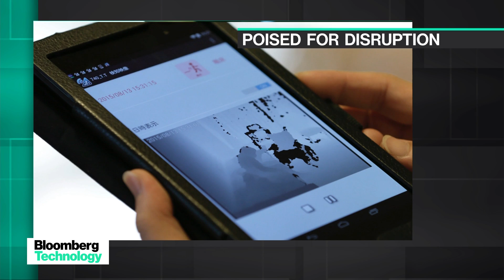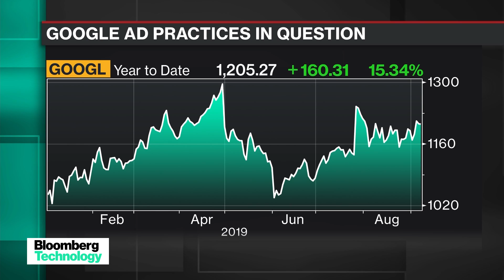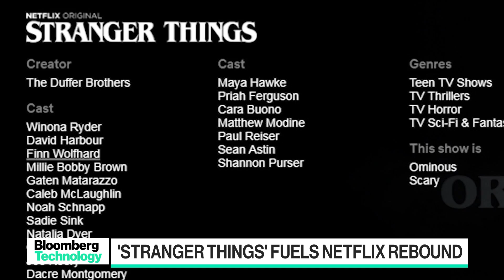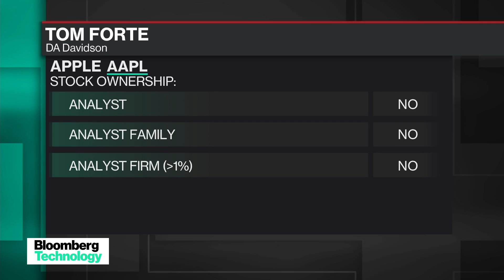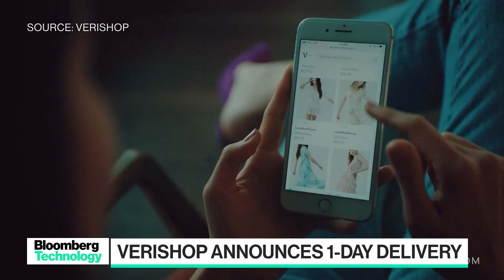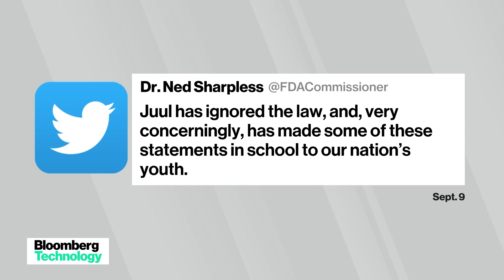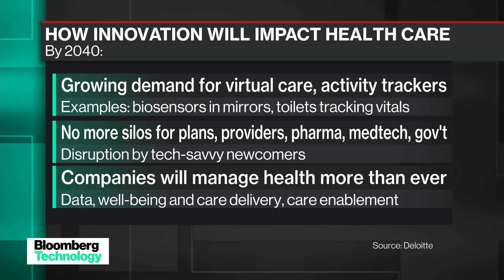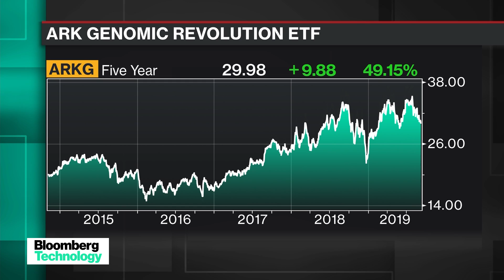'Bloomberg Technology' Full Show (09/09/2019)